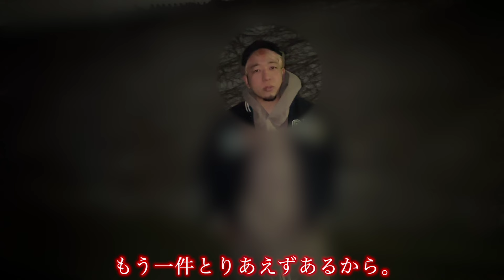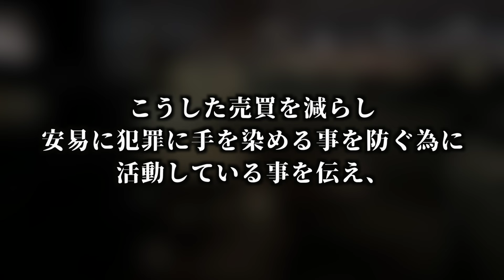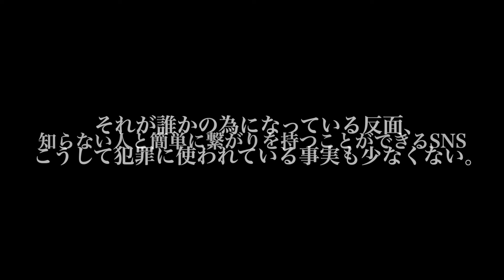【取引現場】人目につかない港で行われる取引現場に突撃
■【おんしゃあ麺】 住所→ 大阪府大阪市中央区東心斎橋2-2-22-2階

〒150-0001　 東京都渋谷区神宮前6-12-20 J6 Frontビル6F